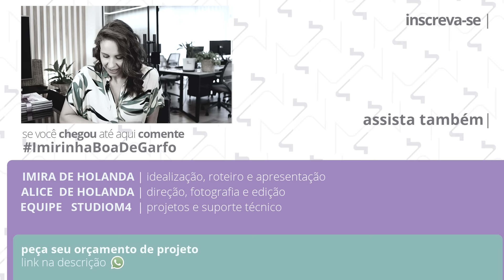ESPAÇO GOURMET COM FOGÃO INDUSTRIAL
Nossos Clientes compram uma casa dos sonhos, mas que tinha um defeito: não tinha churrasqueira na área de lazer. Esse querido casal já foi nossos cliente aqui no escritório e voltaram para pedir um projeto de Espaço Gourmet para caber a família e os amigos ao redor da piscina e de um fogão industrial! Vem ver a nossa proposta para esse lugar ficar ainda mais a cara dos nossos clientes e perfeito para receber em dia de festa!

Olá, Sou Imira de Holanda, arquiteta brasiliense, e neste canal compartilho o trabalho do meu escritório de Arquitetura StudioM4. Nos nossos vídeos você pode conhecer nossos projetos de arquitetura residencial e reformas de interiores. Atuamos no mercado brasileiro a mais de 13 anos. E consolidamos nosso trabalho na internet não só divulgando nossos trabalhos, mas também ajudando na formação de outros profissionais tanto com conteúdos gratuitos aqui no Youtube e no Instagram, como também em cursos de qualificação e Mentoria para mais de 5 mil profissionais que atuam no mercado da arquiteutra, decoraçaõ e construção.

Então não deixa de se inscrever e acompanhar nosso trabalho também lá no Instagram: